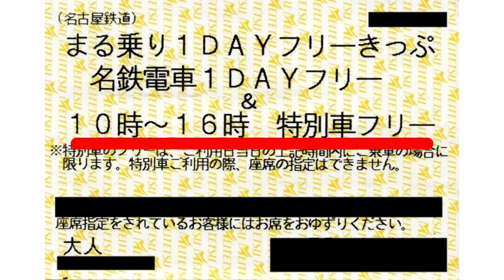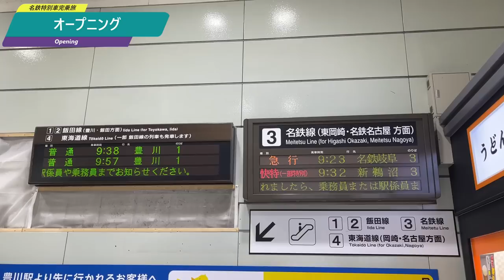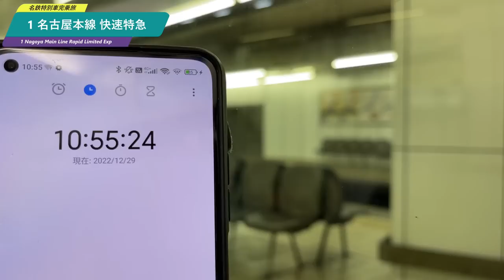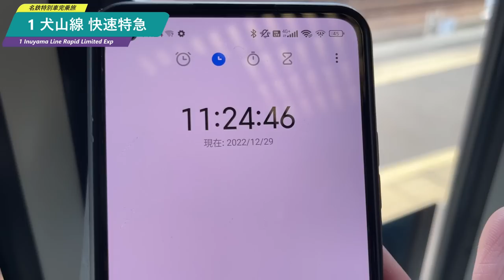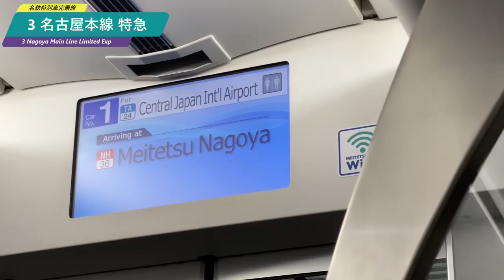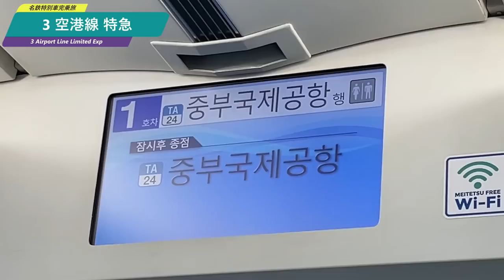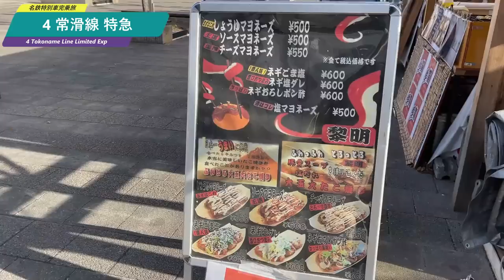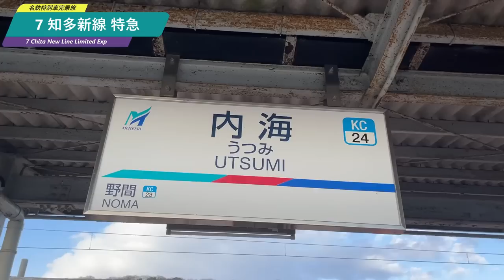10時～16時で！？名鉄特別車運行区間を全線完乗出来る！？実際に載って検証して来た！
この動画では字幕を表示してご視聴ください。

～全線走破旅のルール～
ルール1：挑戦日、スタート、ゴールの設定は自由。すなわちチャレンジに際して出発地・到着予定地近くでホテルへの前泊・後泊はアリとする。
ルール2：途中で対象線区以外の移動方法を用いても良い。タクシー、バス等も可とする。
ルール3：有料列車を利用しても良い。
ルール4：貨物線など定期旅客列車が走行していない区間は達成条件から除外する。
ルール5：駅通過時は、ホームと接している線路を通らなくても、駅構内を経由していればその駅を経由したと見做す。
（複々線区間など、上記ルールで駅構内通過判定の判別がしにくい場合は、各会社が定める運賃計算上の経路を元に各区間の達成基準を定める）

タイトル・説明・字幕の翻訳は自動作成のため、翻訳に誤りがある可能性があります。

ベースフードの購入はこちらから！

参考文献（画像出典含む）
Wikipedia